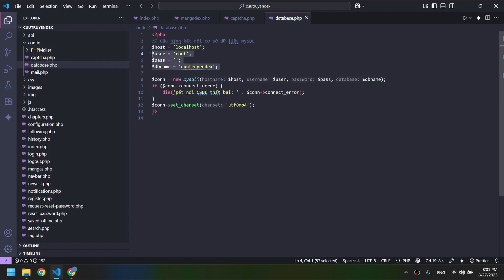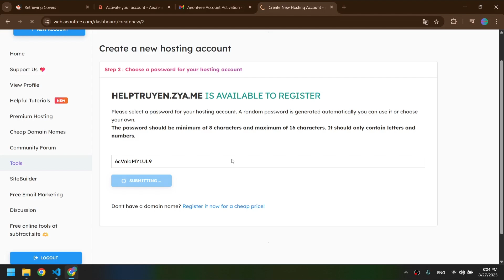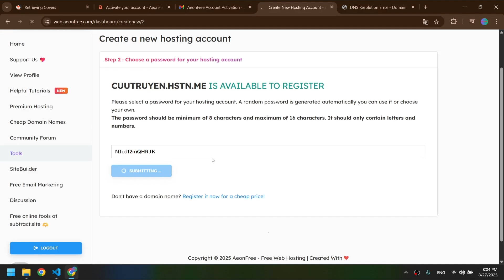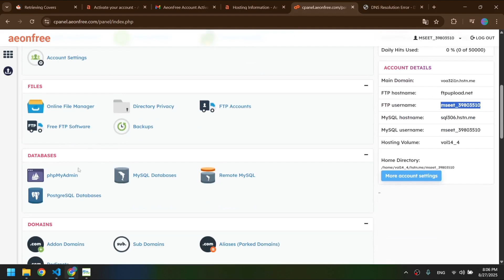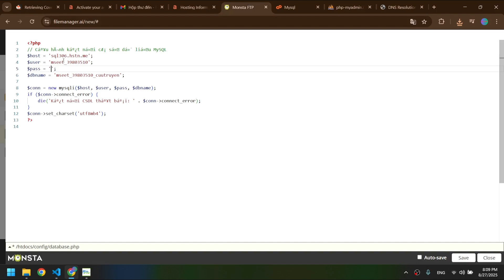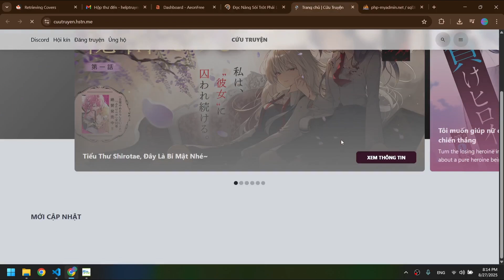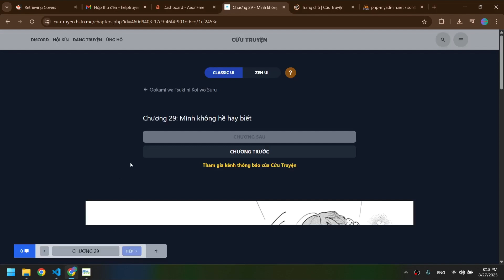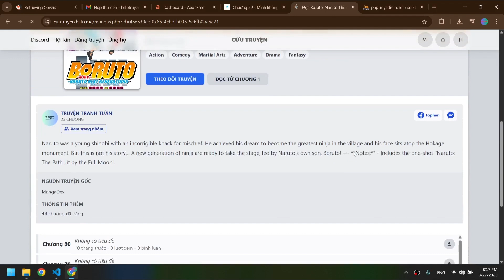Update Code Website Truyện Tranh Theme Giống Cứu Truyện Sử Dụng API MangaDex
🛑Source Code được chia sẽ MIỄN PHÍ. Vui lòng không dùng để thương mại.